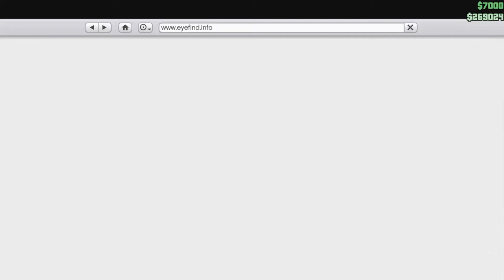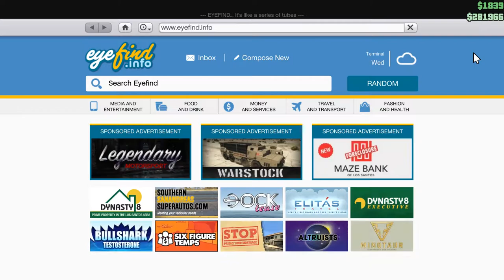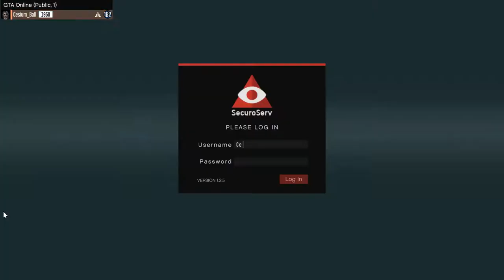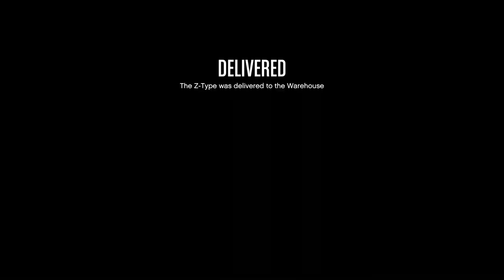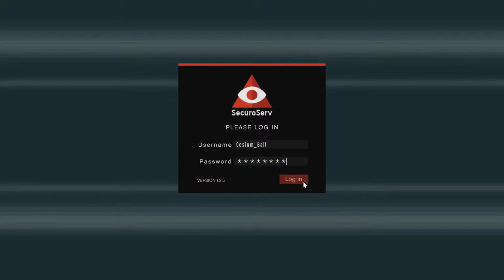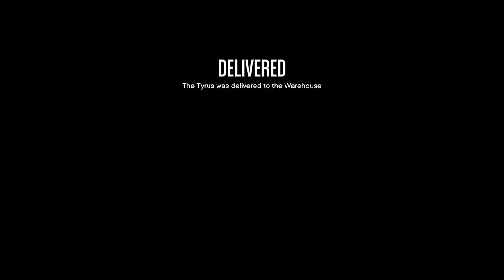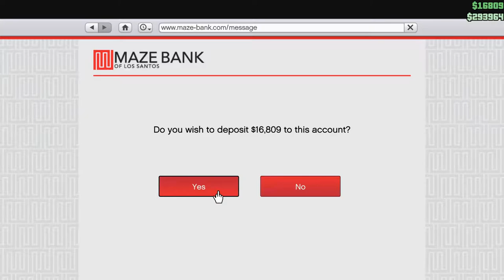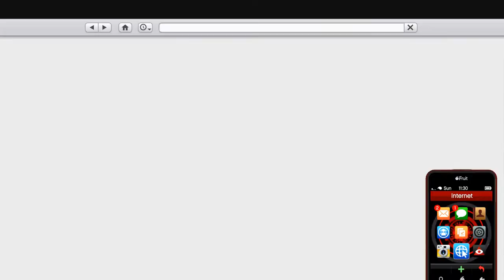GTA V Online #68 Mundane Combat Lifestyle